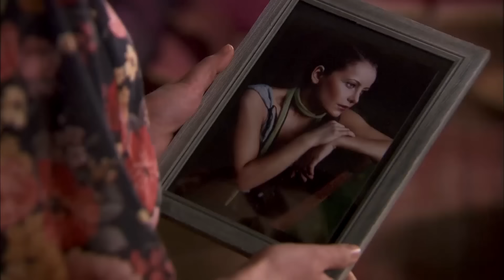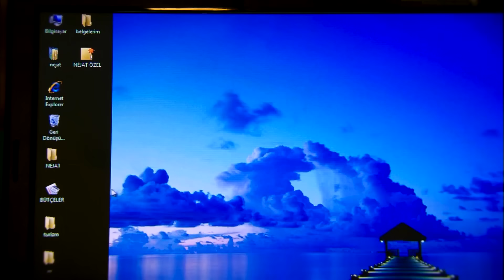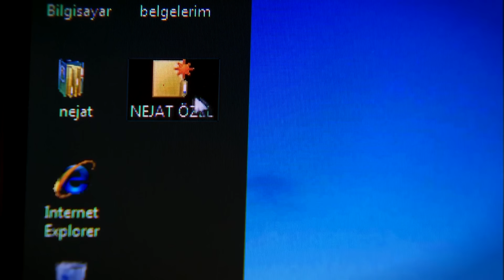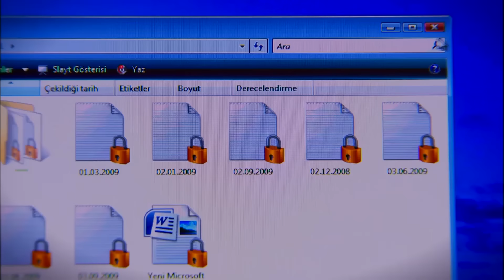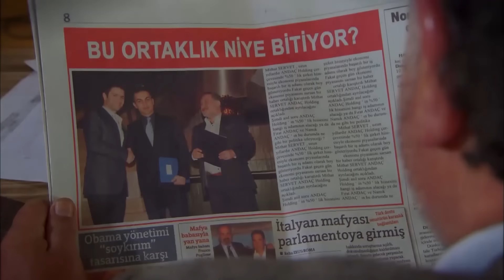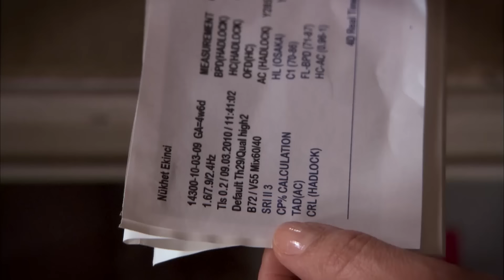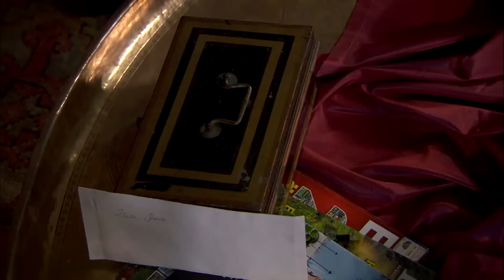Samanyolu - 14. Bölüm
Zülal kim olduğuna kimin kızı olduğuna dair büyük bir kaosa girmiştir. Ömer'in ölümünden sonra Evsed' in ağzını bıçak açmaz. Ancak Nejat bütün gerçekleri Zülal'e söylemeyi Feride'ye bırakır. Belkıs, Namık'tan intikam almak için yeni ve güçlü kozlar edinir. Mithat'ın Namık' la olan ortaklığını bitirmesi holdinge yeni ortak olacak sürpriz bir isim doğurur.
Zülal kendisi Feride, Evsed ve Nejat için gerçeğin ne olduğunu bulur.

Yapım: Ay Yapım
Yapımcı: Kerem Çatay
Eser: Kerime Nadir
Senaryo: Ece Yörenç, Melek Gençoğlu
Yönetmen: Andaç Haznedaroğlu

Oyuncu Kadrosu

Nejat - Özcan Deniz
Zülal - Vildan Atasever
Namık - Kenan Ece
Belkıs - Hatice Aslan
Melek - Nesrin Cavadzade
Feride - Hülya Darcan
Ali - Kıvanç Kasabalı
Evsed - Ayca Bingöl